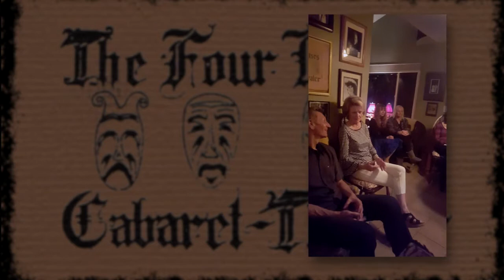The Four Muses presents-Thom Carter "Cast Off All Your Fears" & Tim Dismang "Over The Rainbow".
The Four Muses

The Four Muses Livestreams Weekly Music, Comedy, Theatre, Talk Shows, with Novices to Headline Acts

Welcome to The Four Muses. I am Jonathan Morgan Jenkins, the middle Son of my late parents Jim and Mary Jenkins who founded The Four Muses in their living room in 1965.

The Four Muses Caberet-Theatre, “the living room concert hall”, created educational and performance opportunities for musicians and artists of all ages in San Clemente, ca until 1975 with the untimely death of my Father.

But the impact that my parents had on the youth of San Clemente during these 10 years was profound. To this day, original and new Four Muses members still support and communicate with each other through our group Facebook page called The Four Muses.

Continuing in my parents tradition, for over 30 years, my wife Sasha and I have trained hundreds of musicians, actors and vocalists. I even founded and directed a 60 plus member Choral group called The Capistrano Chorale. My Mother sang alto for all ten years I was director and this is also where I met my lovely and talented wife Sasha.

We have good news! 2020 is the year that The Four Muses will continue its original vision created in the amazing 60’s and release “Muses Live”, a weekly series of “Live Streamed” concerts and a brand new website with lots of Four Muses media.

With the advances in livestreaming technology and also the evolving fact that now most people would prefer their entertainment with social distancing, 2020 became the perfect time to reopen the business to continue to serve our artistic community.

Think about it. Now our members can watch our concerts on television, a tablet or a smart phone anywhere. The Four Muses can now entertain an unlimited amount of people.

It is understandable that without financial support The Four Muses would not be able produce concerts for our members. For as little as a 7 dollar monthly donation you can have access to all of our Friday Hoots. That’s about the same price in 1965! What a deal!

So at Muses Live you can watch great music and help save the lives of innocent animals. Please help us accomplish our goals by becoming a Four Muses Member today.

The first concerts we will produce will be the weekly Friday Night Hootenanny’s, or Hoots. We are looking for performers of all ages to fill our weekly Friday Hoots schedule. Please visit our Muses Live page for more information about performing at The Four Muses.

We are so excited to reopen The Four Muses Caberet-Theatre, “the living room concert hall”

Please help us. Become a Four Muses member today and and Join our growing community of artists!